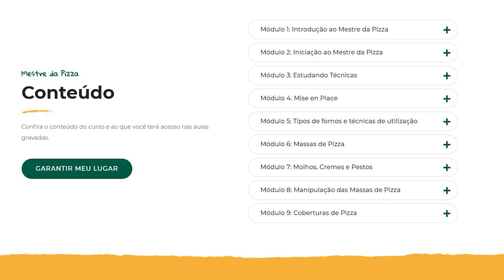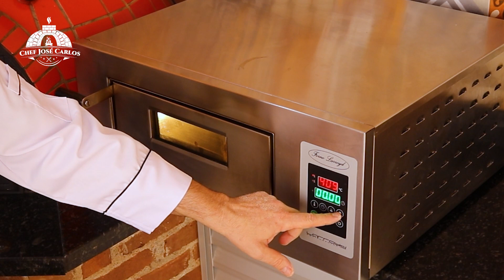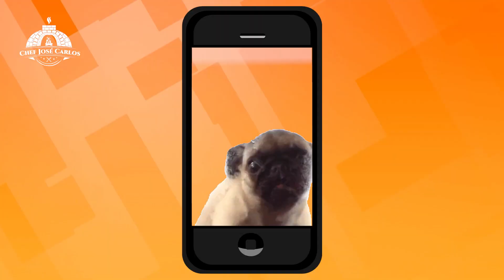PIZZA DE BACALHAU À MODA DO CHEF - A MELHOR PIZZA DO MUNDO! FAÇA NA PÁSCOA!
Pizza de Bacalhau à moda do Chef! Hoje trago até vocês uma cobertura (recheio) de pizza realmente deliciosa e que faz muito sucesso na Páscoa! Cremosa, com ingredientes da bacalhoada portuguesa, você se surpreenderá com essa maravilha de pizza! A pizza de bacalhau ou de bacalhoada à moda do chef é uma receita fácil e prática de fazer, porém diferente de tudo que você já viu. O bacalhau é desfiado sobre o creme de leite com batata espremida e muçarela... depois com ovos cozidos, tomates, cebola, azeitonas pretas e uma rodada de azeite de oliva. Deu água na boca? então assista essa receita na íntegra que vou passar o passo a passo da pizza de bacalhau.

🍕🤌CURSO "MESTRE DAS PIZZAS ITALIANAS"!
Após diversos cursos e encontros na Itália com alguns dos maiores Mestres das Pizzas, 18 meses de muito trabalho, estudos e  laboratórios , preparei um curso fantástico com tudo que há de mais importante no cenário das pizzas italianas! Através de 87 videoaulas, 16 aulas bônus, suporte personalizado e material de apoio, trago o mundo das pizzas italianas até você! Posso garantir que é o curso mais completo sobre as pizzas italianas!

🍔🍕🍰E-BOOK 50 TOP RECEITAS DO CHEF JOSÉ CARLOS 🍪🥟🍗

👨🏻‍🍳💡 DICAS DO CHEF:

🍞 1. CURSO ONLINE PÃO CASEIRO - E se você quer aprender a fazer PÃES INCRÍVEIS na sua casa, utilizando ingredientes básicos e um forno doméstico, dominando sobre fermentação natural e outras técnicas avançadas de panificação artesanal, veja este link abaixo:

🔥 2. ATENÇÃO: Para informações sobre o Forno Larroyd utilizado neste vídeo, e para adquirir com desconto especial de 10% aos alunos e seguidores do meu canal ACESSE O

📃✍🏼 INGREDIENTES MASSA DA PIZZA:
 1ª BIGA:
- 250g farinha de trigo forte;
- 1g fermento biológico seco (ou 3 gramas do fermento biológico fresco);
- 150g água filtrada gelada;

MATURAÇÃO 24 HORAS NA GELADEIRA ENTRE 4ºc A 6ºC E 4 HORAS NA TEMPERATURA AMBIENTE

2ª BIGA:
- 250g farinha de trigo forte;
- 150g água filtrada gelada;

MASSA FINAL:
- 800g da dupla biga;
- 1kg farinha de trigo forte;
- 650g água filtrada GELADA;
- 37g sal;
- 45g azeite de oliva extra virgem;
- sêmola para abertura

MATURAÇÃO 48 HORAS NA GELADEIRA ENTRE 4ºc A 6ºC E 4 HORAS NA TEMPERATURA AMBIENTE

COBERTURA PIZZA DE BACALHAU:
- 100g Creme de Leite;
- 100g muçarela ralada;
- 1 batata espremida;
- 200g bacalhau desfiado;
- 2 ovos cozidos;
- 1 tomate fatiado;
- 1 cebola fatiada;
- orégano;
- azeite de oliva extra virgem;
- azeitonas pretas;